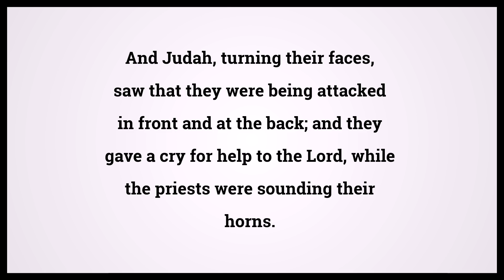Holy Bible Second Book Of Chronicles 13:14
Video shows Holy Bible Second Book Of Chronicles Chapter 13 Verse 14: And Judah, turning their faces, saw that they were being attacked in front and at the back; and they gave a cry for help to the Lord, while the priests were sounding their horns. Powered by MaryTTS. Text taken from Bible in Basic Edition. Bible Second Book Of Chronicles 13:14